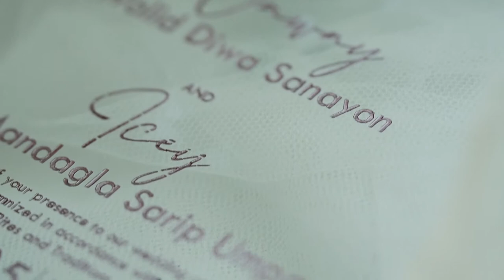Aiza and Walid: A Wedding at Lanao del Norte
Reception at Horizon Resort